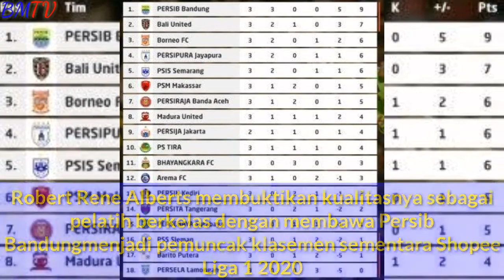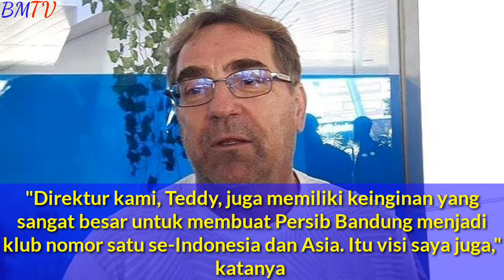🔥😎 ROBERT RENE ALBERTS INGIN PESIUN DI PERSIB ? INI ALASANYA 🔴